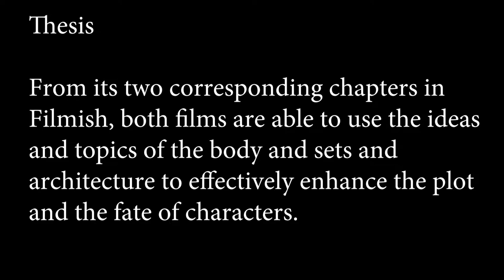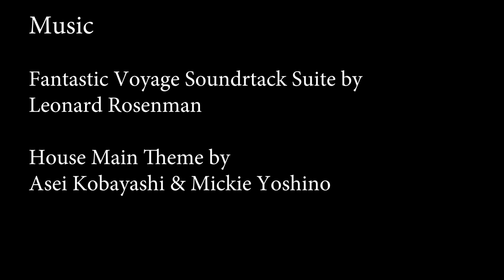(Hausu and Fantastic Voyage) The Use of The Body and Architecture, Filmish Video Essay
This is a video essay I made for my Film Theory and Criticism class, discussing the two topics from the graphic novel Filmish, written by Edward Ross. The ideas of the body, and sets and architecture are explained within the 1966 science fiction film Fantastic Voyage, and the 1977 Japanese cult film, Hausu.